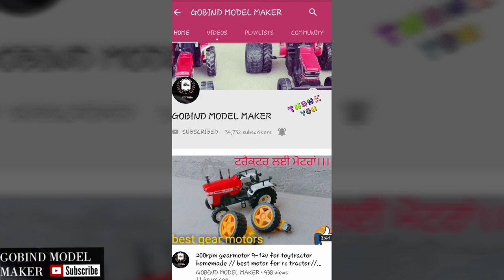Newholland with tralla //toytractorpulling trolley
Follow channel 📡

Support plz 🙏
  Visit all vedios of me